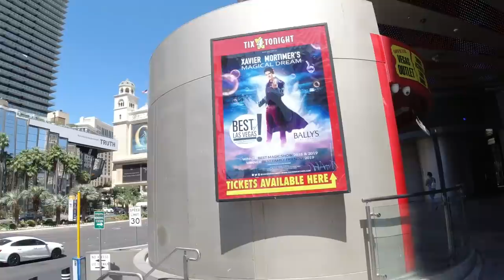Walking Down the World Famous Strip in LAS VEGAS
Walking down the world famous Las Vegas Boulevard (The Strip) in Las Vegas, Nevada.

Music during the video:

"King of KPop" by Niklas Ahlstrom